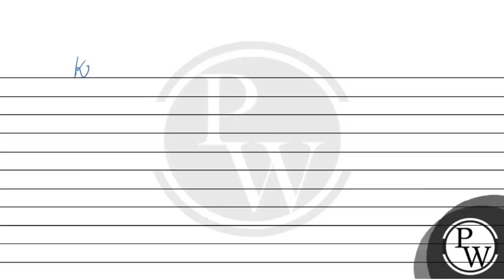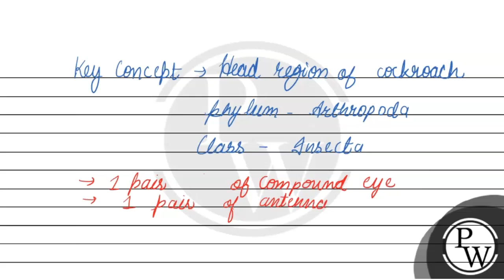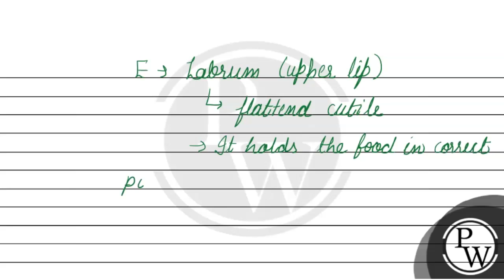The first and second pair of wings in cockroach arises from (a) prothorax and mesothorax, respect...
The first and second pair of wings in cockroach arises from
(a) prothorax and mesothorax, respectively
(b) mesothorax and metathorax, respectively
(d) mesothorax and prothorax, respectively